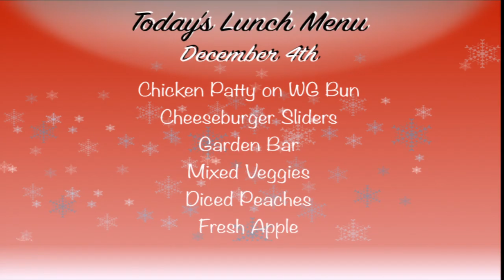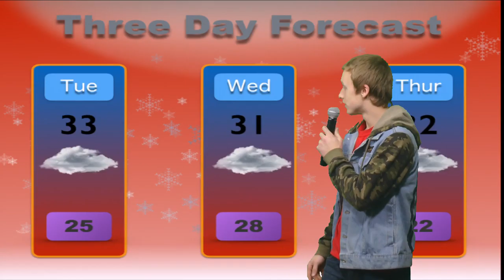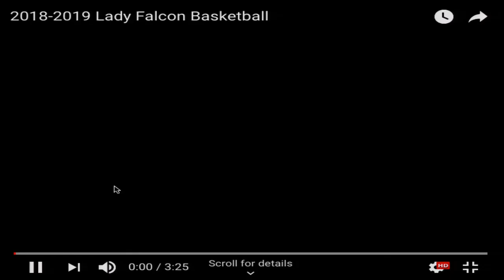Falcon Front 12/04/18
The Falcon Front Variety News Show
December 4, 2018
Today's lunch, Weather, Sports and Announcements.